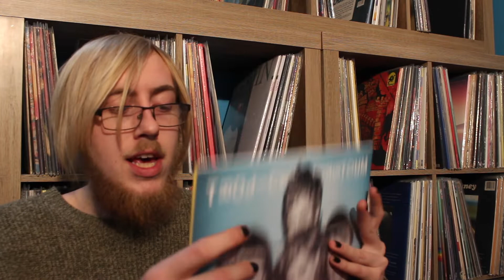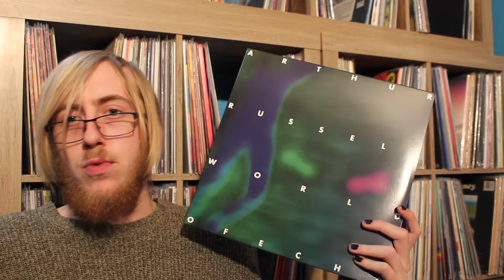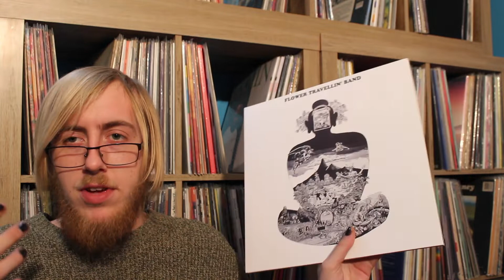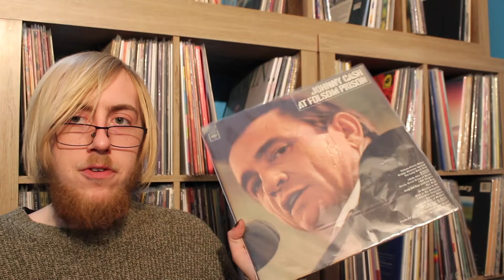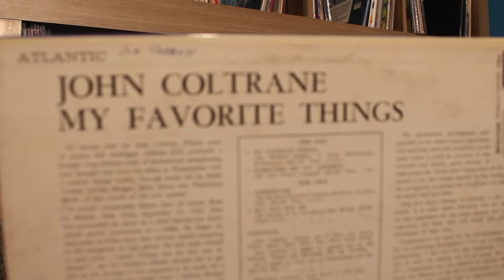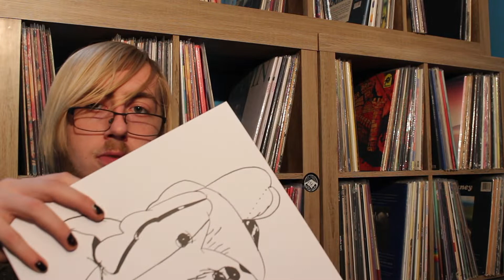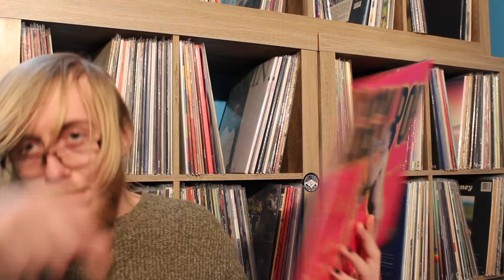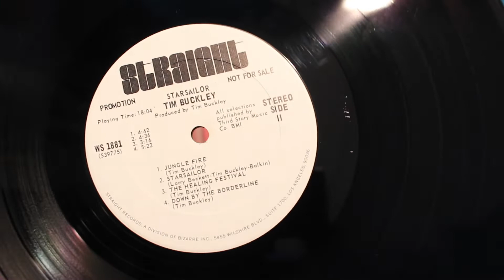Jared's Vinyl Collection Update! Episode 7 | The Vinyl Corner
Jared shows off everything that's made it into his record collection since the last update.
Connor -
Jared -
Songs used in order of appearance